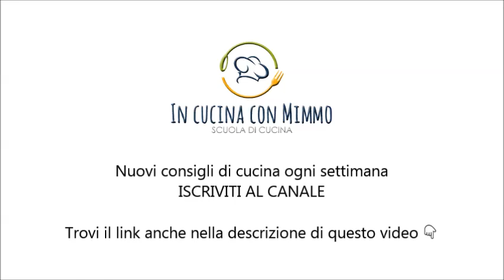Patate più morbide con il brodo